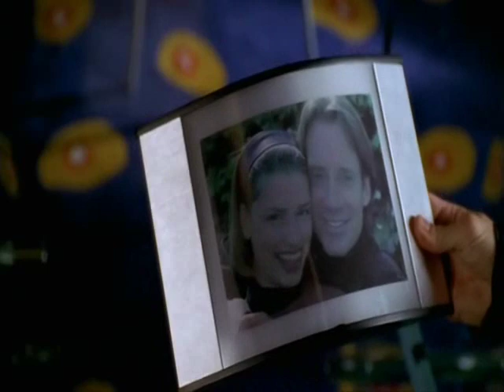Dylan and Sara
This video is created for fans without intent to infringe copyright.